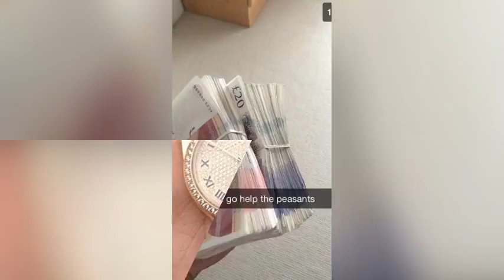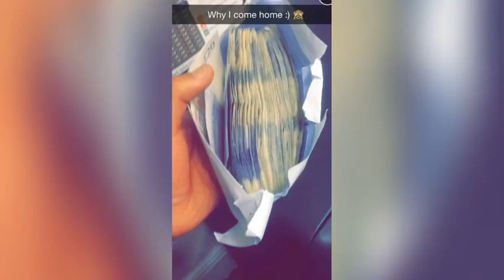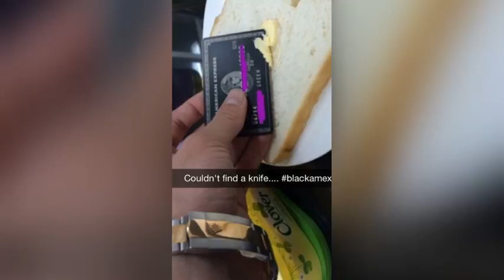50 Douchiest Rich Kids Snapchats